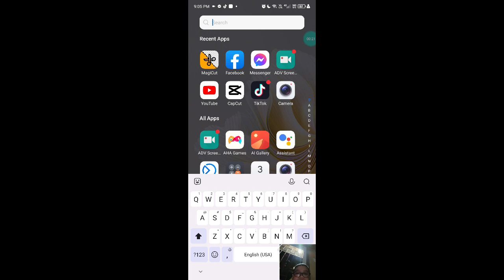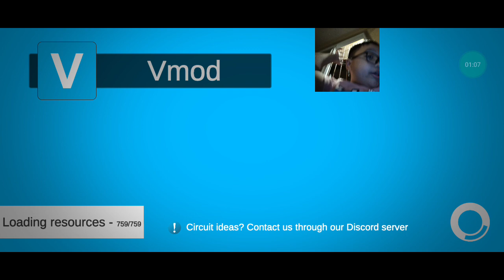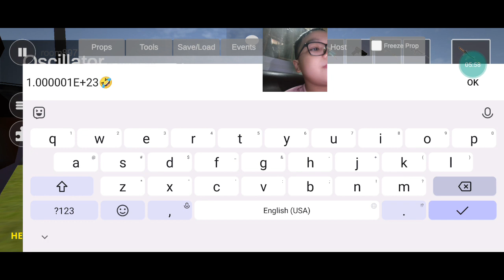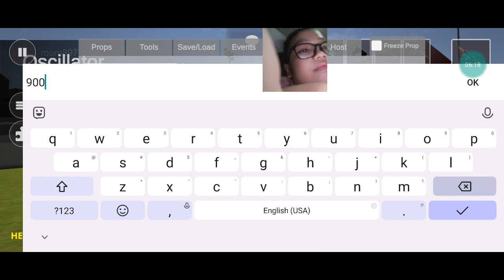Playing VMOD in Phone Part 27